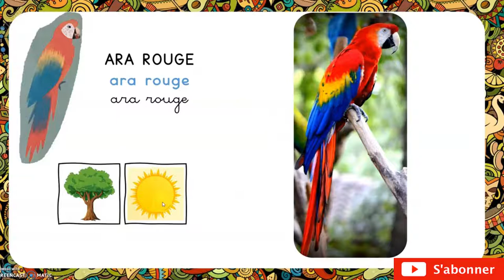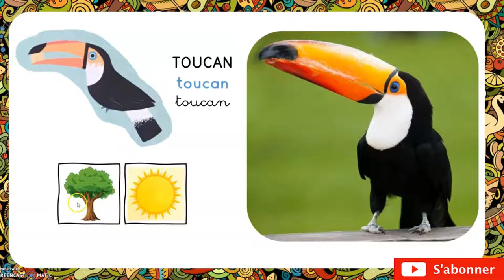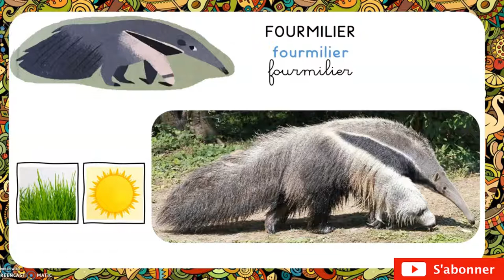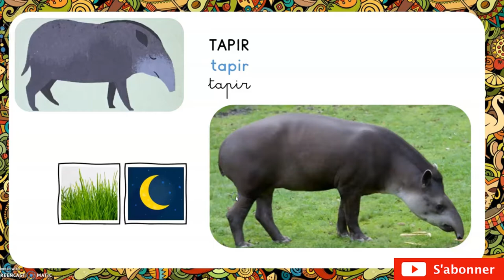Leçon maternelle _ Les animaux de la forêt amazonienne